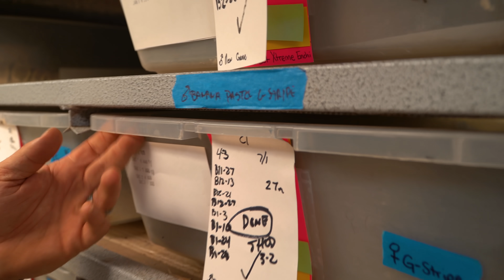THE HEAVIEST SNAKE IN THE WORLD!! THE GREEN ANACONDA!! | BRIAN BARCZYK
Let's play with the heaviest body snake in the world! Our Green Anaconda snake is massive!!

↑↑↑↑↑↑FOLLOW NOAH↑↑↑↑↑↑